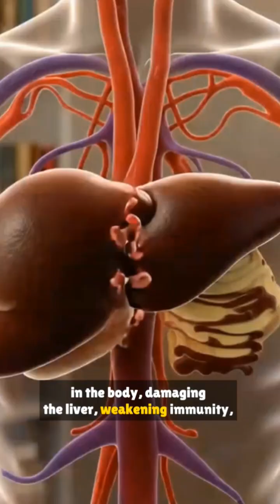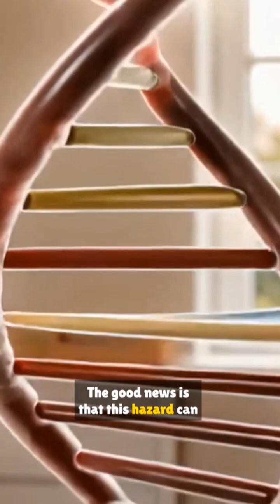Aflatoxin in Milk: What you Must Know.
Ever wondered how something invisible in milk can harm you? Let’s dive deep.

• When cows consume feed contaminated with Aflatoxin B₁ (AFB₁), their liver transforms part of it into Aflatoxin M₁ (AFM₁), which gets excreted in milk.

• This AFM₁ is stable under pasteurization and many processing methods — so it can persist in milk and dairy products.

• Regulatory limits in India (and many countries) set AFM₁ in milk at a maximum of 0.5 µg per kg (0.5 ppb) to protect consumer health.

• Chronic exposure, even at low levels, is linked to liver toxicity, immunosuppression, and cancer risk.

✅ To ensure purity:
– Use toxin-free feed + good storage protocols
– Test milk batches regularly
– Employ binding agents or detox strategies in feed